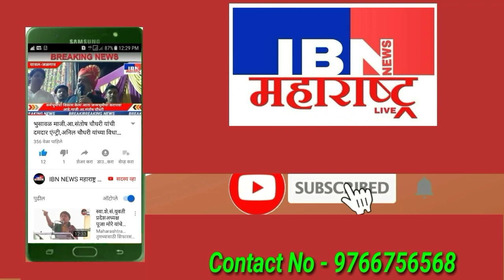भुसावळ-कामे होत नसतील तर,इथे बसण्याचा अधिकार नाही,खा.रक्षा खडसे यांनी तहसिलदार यांची केली कानउघडणी